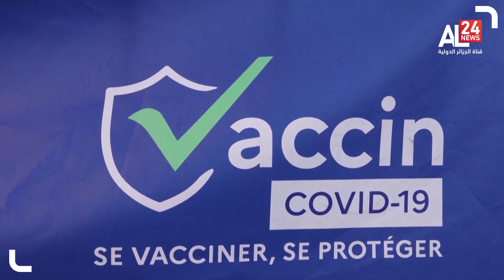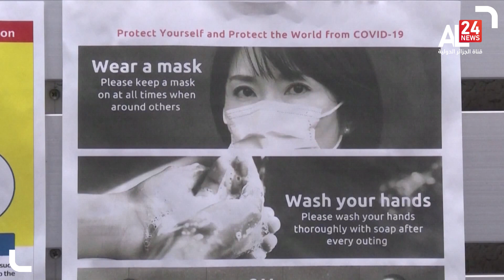عودة ارتفاع معدلات الإصابة وسط مخاوف من موجة جديدة في العالم